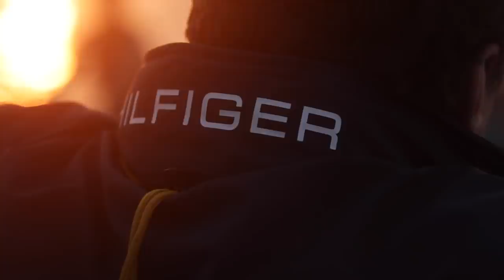THE KING'S SCHOOL | ROWING 2019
Diatribe. - Oliver Michaels

Chapter 1. 0:24
Chapter 2. 1:51
Chapter 3. 3:14
Chapter 4. 4:49

Thanks to - James Tyree,  Archie Stacy, Tom Jarvis, Angus Wickham, the coaches and boys of the TKS Boatshed.